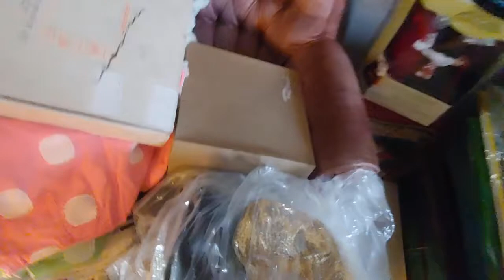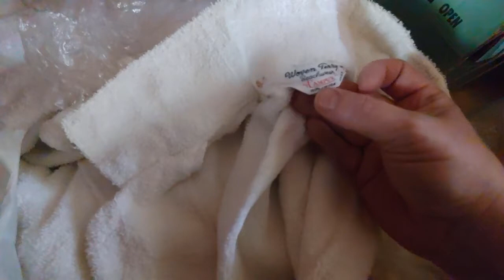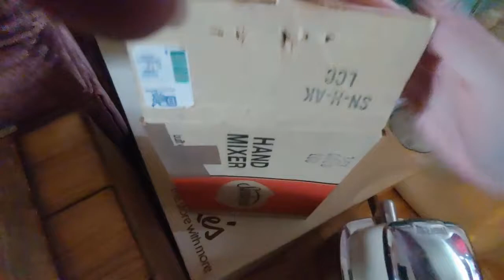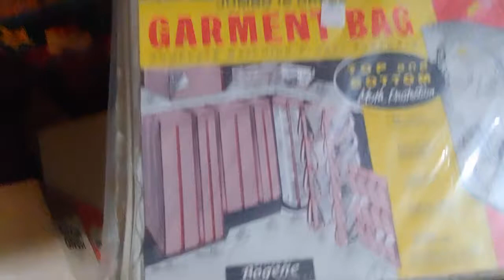I Did A Private Pick! All FREE!! | Full Time Reseller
Hey guys, I've been kind of MIA lately but I've been working hard.  I was fortunate enough to have the opportunity to go pick through a house for treasure.  It was 100% free.  Come see what I got!